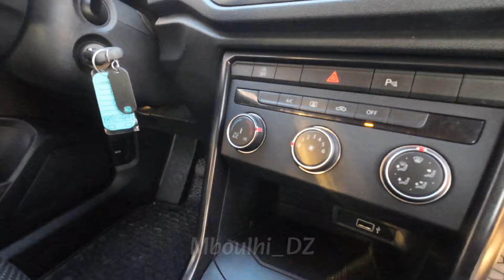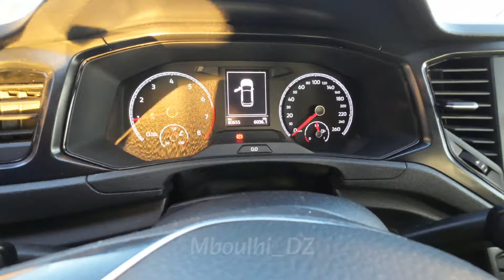متوفر سيارة للبيع Volkswagen T Rok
السيارات سنة 2019
80mil km
ess 1.0 tsi 115
Prix 13000 ht

العنوان  5rue pierre-timbaud Vénissieux